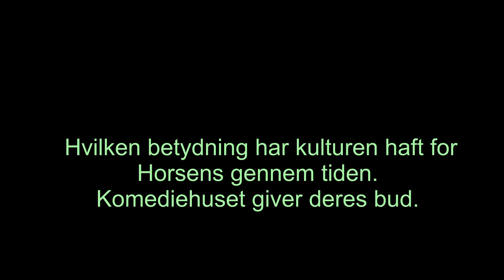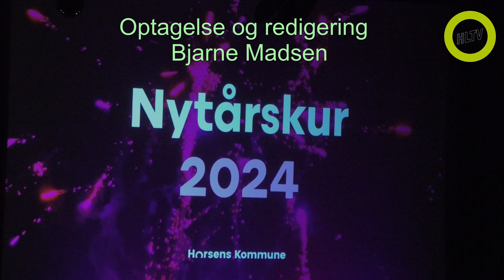Nytårskur i Forum 2.del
Hvilken betydning har kulturen haft for Horsens gennem tiderne. ??
Komediehuset giver i deres nye særlige forestilling deres bud på kunstens betydning for udviklingen i Horsens. Fra middelalder via fængselsby til koncertby mm